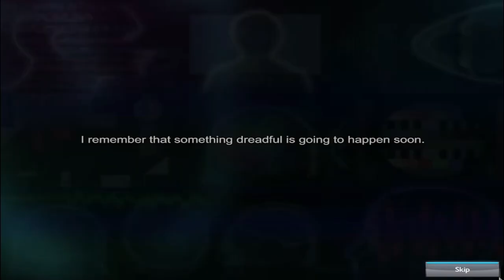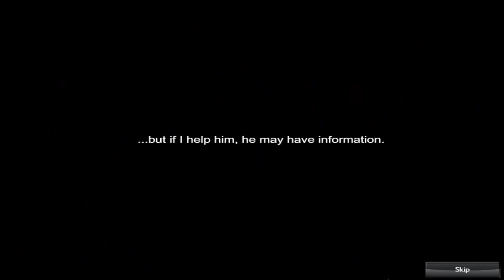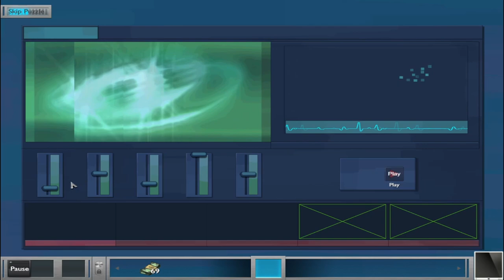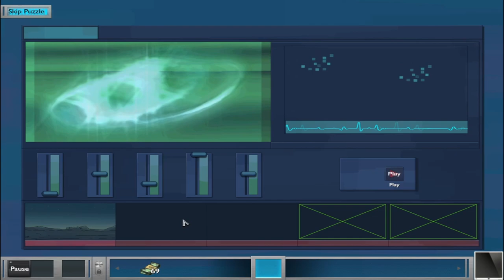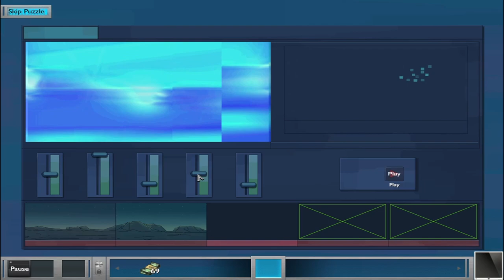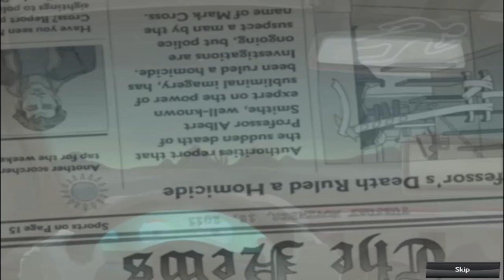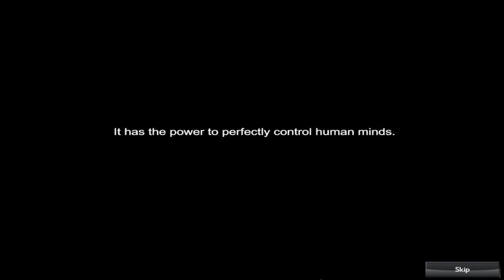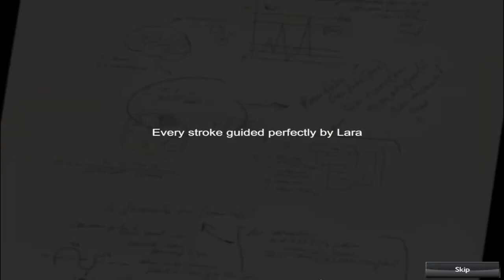Let's Play - The Cross Formula - Full Walkthrough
Rediscover your identity and prove your innocence in The Cross Formula, an incredible Adventure game! After waking up in a roadside motel with no recollection of who you are, you learn that the police suspect you of murder!

Available from:
Bigfish Games: